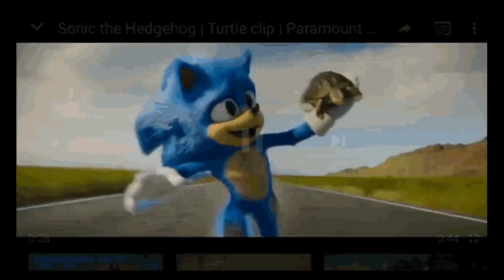2021! The Positive Side.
I did this as a Thank You to everyone and a reminder that there are good things that happened this year as well. Please keep up doing anything you do that is helpful and lets all make 2022 a fantastic year! I look forward to the future. :)